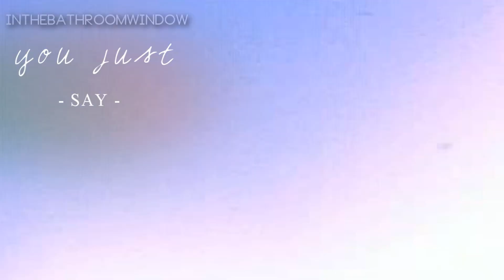Multifandom | Fire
This is one of that kind of song that you can ask yourself "Can I get pregnant from this?" lol
Song: Fire by Bruce Springsteen

Movies: Mr. and Mrs Smith, Across The Universe, PS I love you, One Day, Crazy Stupid Love, He's not so into you, The Runaways, The curious case of Benjamin Button, Love and other drugs, Friends with benefits, (500) Days Of Summer and A lot like love.